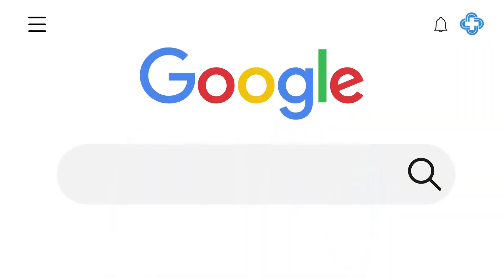Dr. Bade, Answers Questions about Kidney Disease - Nephrology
Do you have questions about kidney health? Listen here to find out more about kidney disease, kidney stones and improving your kidney health with Dr. Naveen Bade!